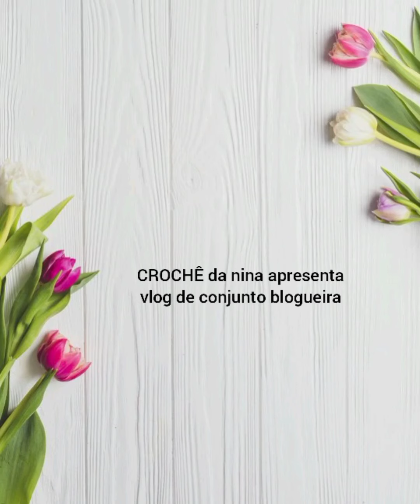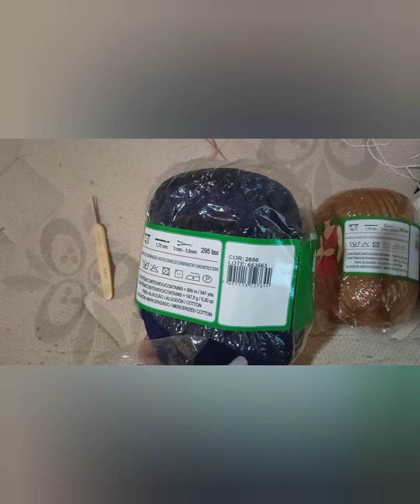Vlog de croche 😍conjunto blogueira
Vídeo aula do chorte😍